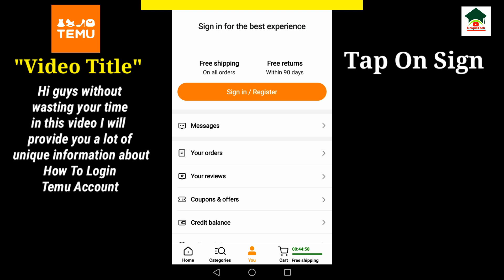How to sign in temu account||Temu account login||Unique tech 55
Assalam-O-Alikum Unique Tech Family.In this video I will tell you about How to sign in temu account.Hope you guys enjoy the video and give a like If you enjoy the video And also subscribe to my channel to get more informative videos like this.

                              Take Care
                              Allah Hafiz